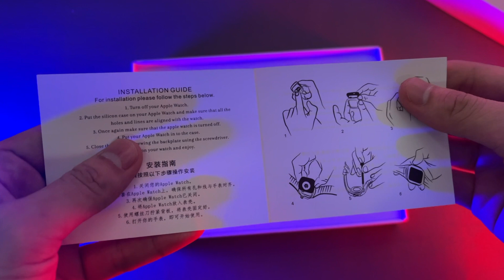Modification Kit Apple Watch S7 "FULL METAL" | Review & Unboxing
Since we all love our apple watches why not give it a spicy look...

This watch strap/case gives my apple watch a new look. The case and strap are very heavy you could really feel the premiumness of the item. It also comes in different color like rosegold, gold, black and also a combination of two tones like rosegold/black, silver/black etc.

In terms of it's physical button theres no problem with that it's still very clicky and the dial is very smooth but unfortunately you cannot use the BPM because the crown dial case is closed (No cutout for the BPM sensor)

Overall, I recommend this case/strap for your apple watches its not just only to protect your watch but also to give a stylish look that can match for your daily get up